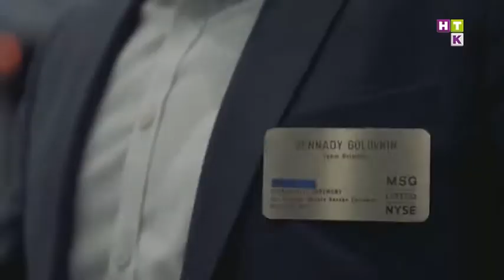Трансляция поединков казахстанских боксеров будет платной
Французский сайт, специализирующийся на трансляциях боксерских поединков, покажет бои казахстанских спортсменов, но платно.  Один из первых вечеров будет проходить с участием Батыра Джукембаева и Абылайхана Хусаинова в Монреале. Получат ли  бойцы деньги за онлайн - эфир? Подробнее в сюжете  Юрия Беликова.